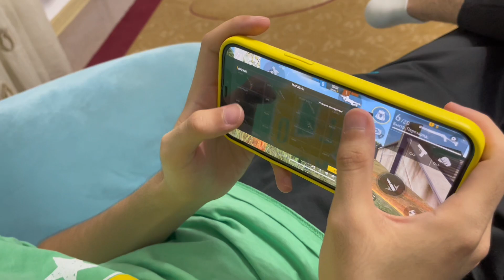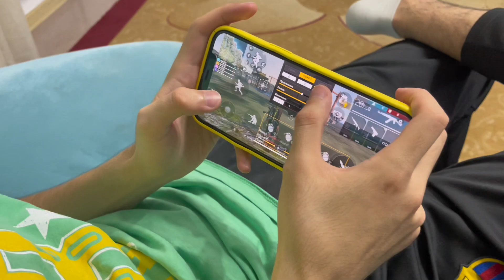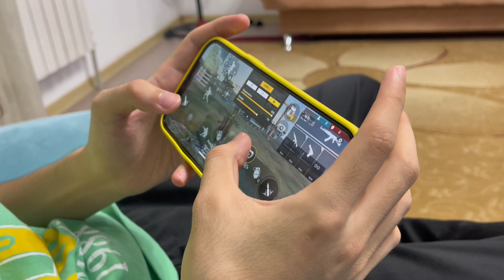ҰТЫЛҒАН АДАМ ШЫН ӨМІРДЕ МҰЗДАЙ СУҒА ҚЫСТА ТҮСЕДІ